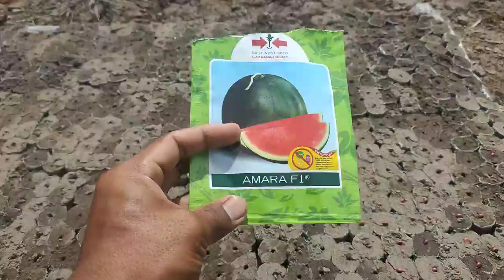SEMAI BENIH SEMANGKA AMARA F1.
PROSES PENYEMAIAN BENIH SEMANGKA NON BIJI AMARA F1. LOKASI KALIMANTAN TIMUR PENAJAM PASER UTARA BABULU DARAT.